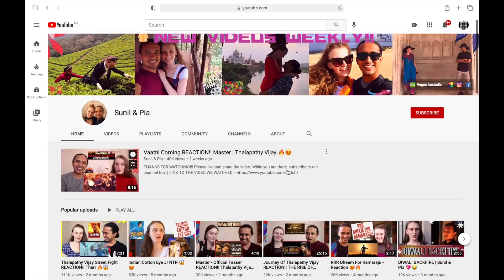MINNAL MURALI Movie Reaction Review PART 4 | Fight Scene | Tovino Thomas Basil Joseph